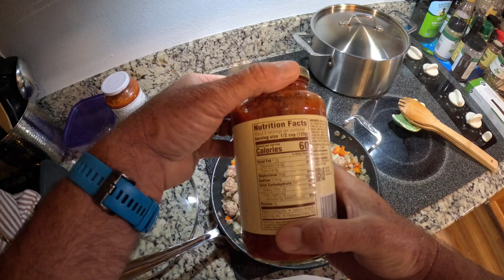It's About the Sauce (Understand your constraints, then do the BEST that you can)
Every year, students/people stress about being perfect.  Regardless of the constraints on them--time, knowledge, skills, etc., they think that all they do needs to be perfect.  Psssst.  It doesn't.

We need to do the best that we can inside of the constraints around us.  That is not to say that we don't stretch our abilities or challenge ourselves.  Rather, we need to prioritize our time and resources to optimize our lives.  I learned this with Meat Sauce for Spaghetti.  Well, sort of.

Enjoy the cooking.  We did.

Timestamps: